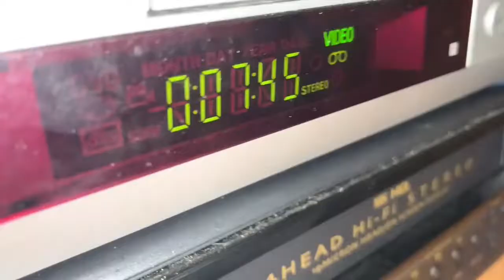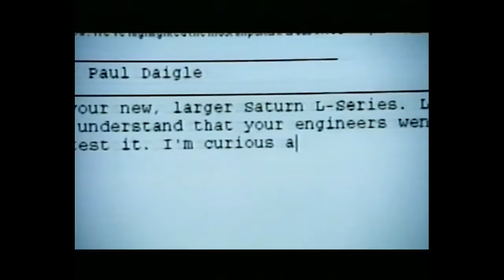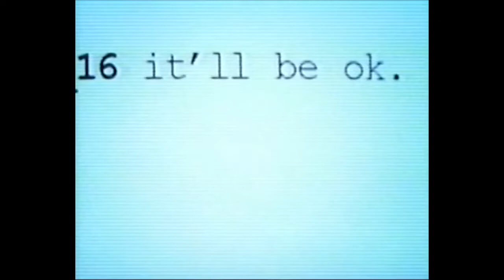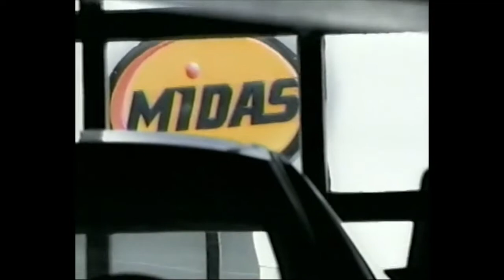WXXA Commercial Breaks (January 23, 2000)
The 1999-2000 season was the first to use Fox's logo without the searchlights, even though the network began phasing them out in the previous years. The searchlights were still used in many of its station logos, including WXXA which was one of the few to have a searchlight "streak" in the Fox logo.

(C) 2000 Clear Channel Communications, now iHeartMedia; WXXA is now owned by Mission Broadcasting. For educational and historical purposes only. We don't profit off this video.